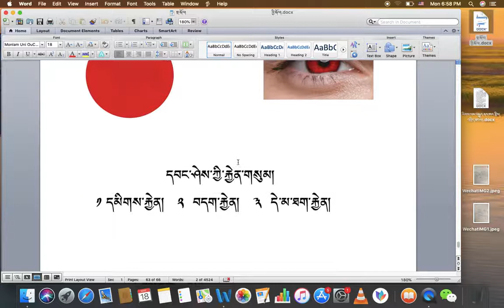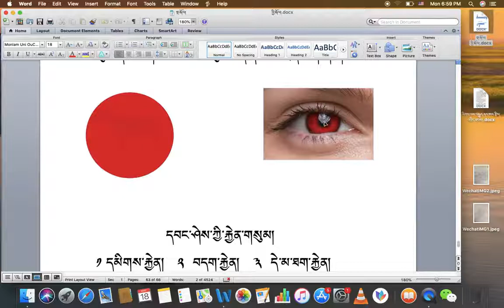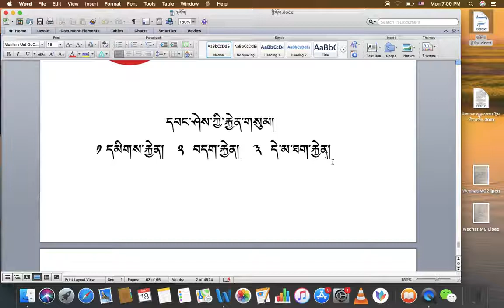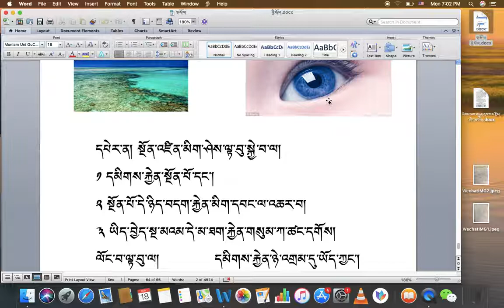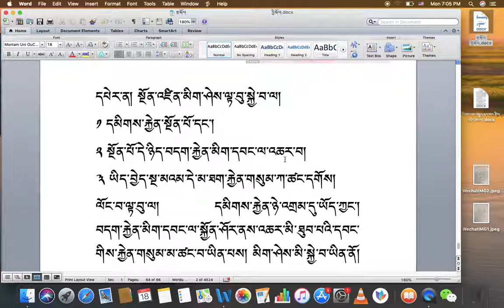རིགས་ལམ་སློབ་ཁྲིད། 040 དབང་ཤེས་ཀྱི་རྐྱེན་གསུམ། DIALECTIC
རིགས་ལམ་སློབ་ཁྲིད། 040
དབང་ཤེས་ཀྱི་རྐྱེན་གསུམ།